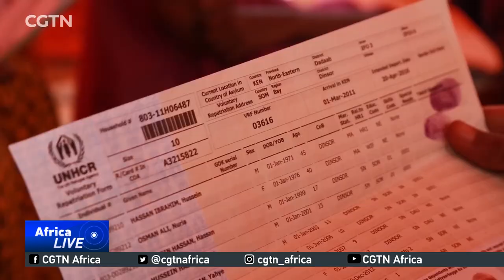Kenya's main refugee camps Kakuma and Daadab to be closed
Kenya to close refugee camps by end of June. The two main camps Daadab and Kakuma are located in the North West of the capital Nairobi. They are home to nearly a quarter a million people.